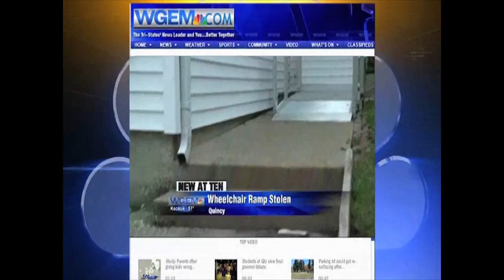Humanitarian Award Video - David Ulrich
Humanitarian Award Winner David Ulrich